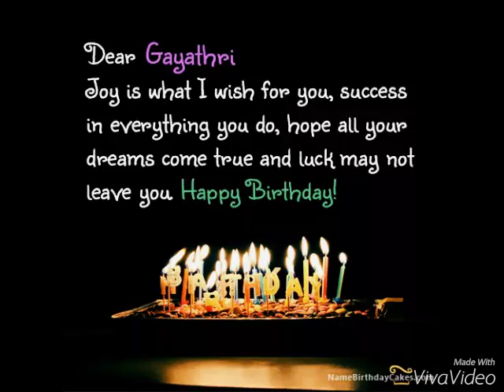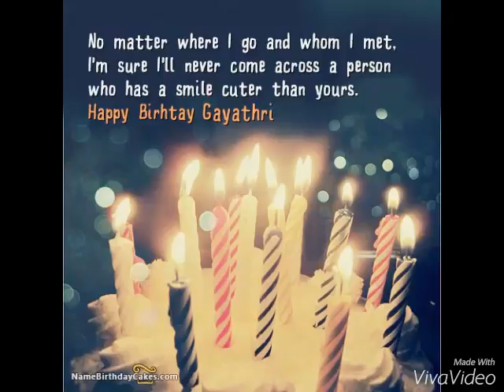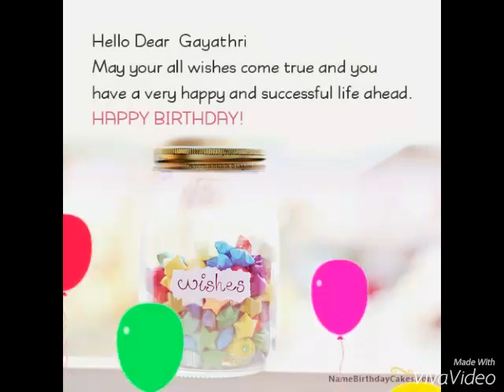Happy Birthday Gayathri :)